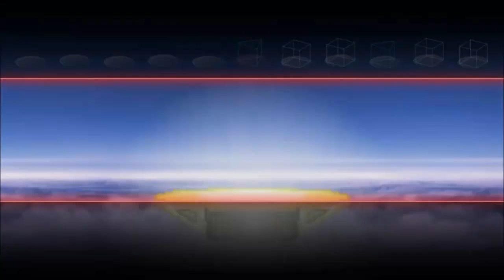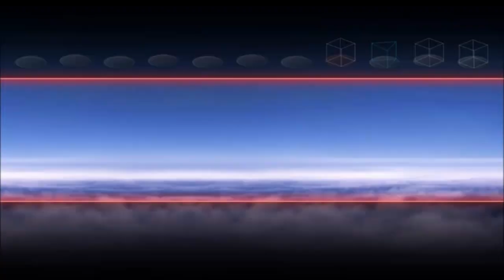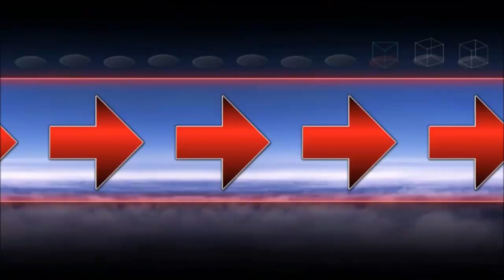Super Smash Bros. Crusade | Petey Piranha (Classic Mode)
Welcome to Silent Shawn Gaming where there is no commentary, just game-play. In this run, I'll be playing with Petey Piranha. Petey Piranha is a character in the Super Mario series, who is the leader of the Piranha Plants that appear in many of the games in the series since his debut in Super Mario Sunshine.
Social Media
X/Twitter: